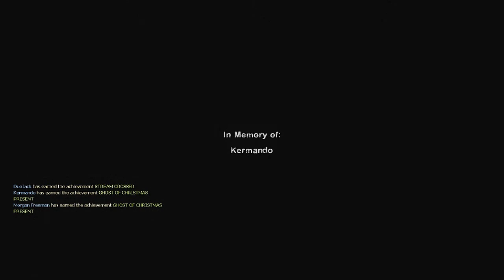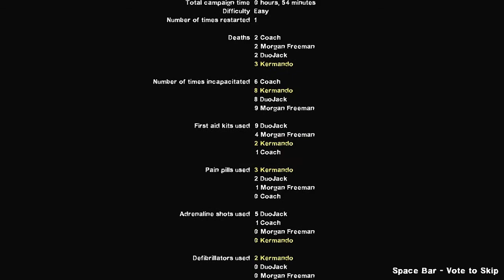Left 4 Dead 2 Cold Stream w/ Kermando, Foot & Jack Part 5 - So Close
Had I made it all the way to the chopper on my own it would have been so epic.

Games I intend on playing at some point:

Hitman Absolution
Farcry 3